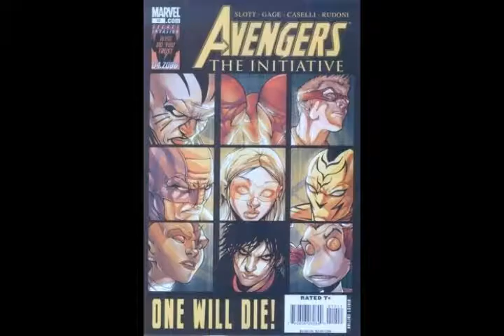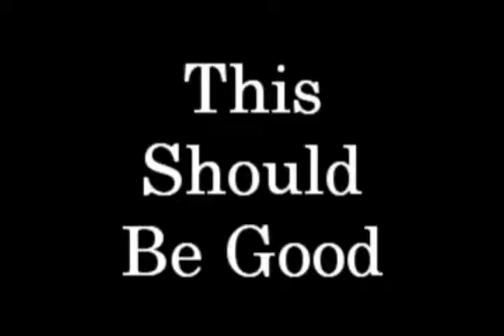Cee Diddy Holla Video Blog Ep. 7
2009 is going to see the formation of a few other teams of Avengers.  Cee Diddy has the exclusive news.